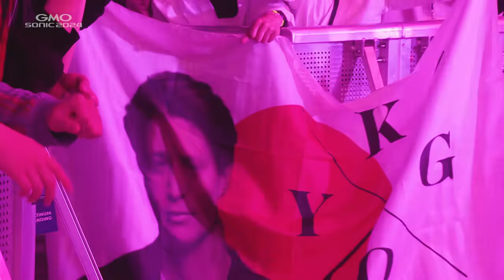GMO SONIC 2024｜KYGO ライブ動画公開！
GMOSONIC2024 LIVE動画公開

【KYGO】

GMO SONIC 2024の締めくくりはKYGO。

極上ハウスセットの随所に自身の楽曲が盛り込まれ大合唱。

スペシャルゲストにJustin Jessoが登場し、さらにはKYGOの鍵盤、ストリングス隊を交えて「Firestone」も熱唱。壮大かつ万感のフィナーレに！

GMOSONIC2024 LIVE video

KYGO closed out GMO SONIC 2024.

KYGO's own songs were incorporated throughout the superb house set, and the audience sang along in chorus.

Justin Jesso appeared as a special guest and sang ""Firestone"" with KYGO's keyboard and string orchestra. It was a grand and emotional finale!